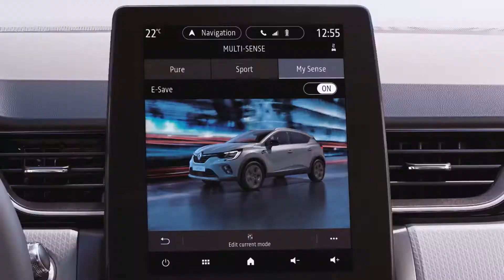E-TECH PLUG-IN HYBRID - Funktionen E-Nav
CAPTUR E-TECH PLUG-IN HYBRID (SWE)